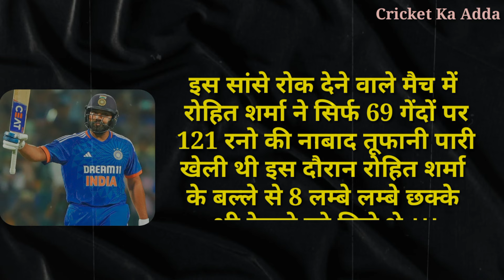रोहित ने तोड़ दिया धोनी का महारिकॉर्ड,अंपायर से क्यों भीड़ गए थे हिटमैन ?